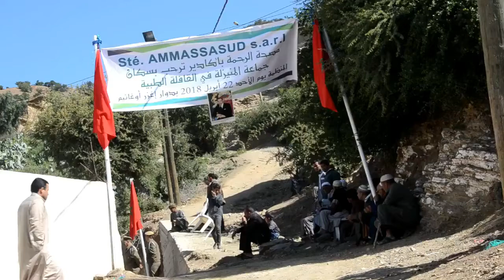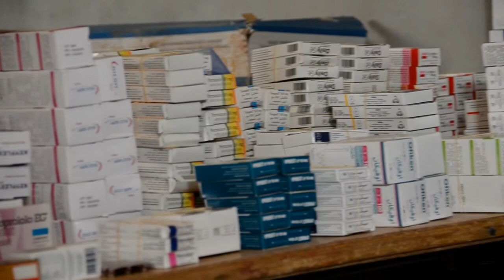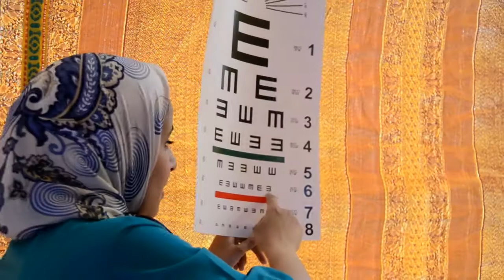مصحة الرحمة باكادير في حملة طبية مجانية متعددة التخصصات لفائدة ساكنة العالم القروي بتارودانت